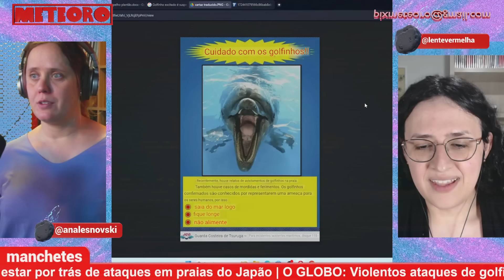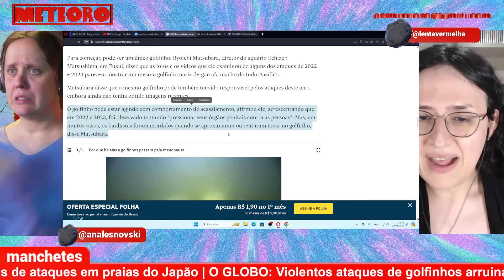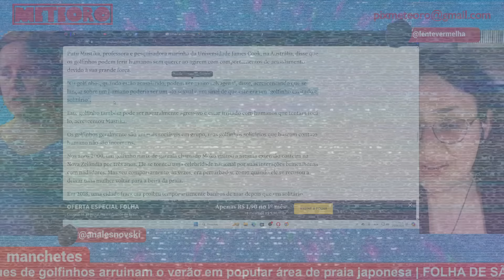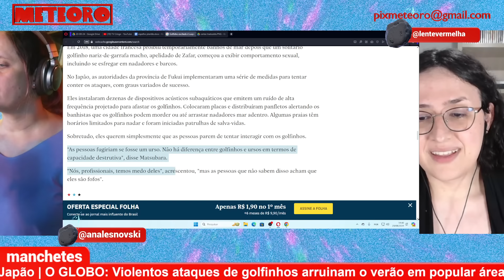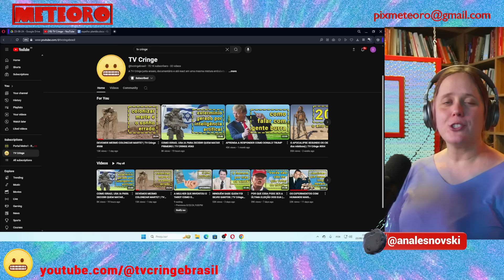GOLFINHO S3XU4LMENTE FRUSTRADO CAUSA TERROR EM PRAIAS JAPONESAS | PLANTÃO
Está rolando uma onda de ataques a banhistas na Baía de Wakasa, no Japão. Alguns especialistas que o culpado seja um único golfinho que… não está conseguindo acasalar, se é que vocês me entendem.